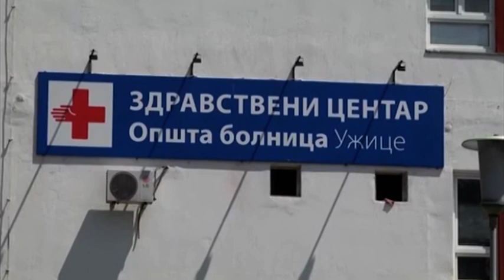TV Telemark - U ZLATIBORSKOM OKRUGU SMANJEN BROJ HOSPITALIZOVANIH 23 02 2021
U Opštoj bolnici u Užicu trenutno je hospitlizovano 105 kovid pacijenata, a od tog broja 13 najtežih bolesnika priključeno je na respiratore, prenosi agencija RINA.